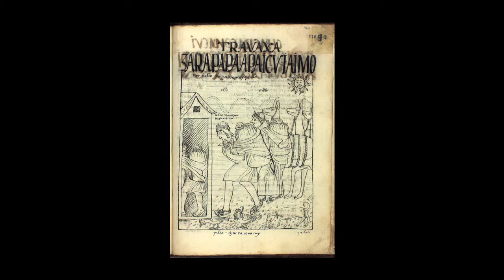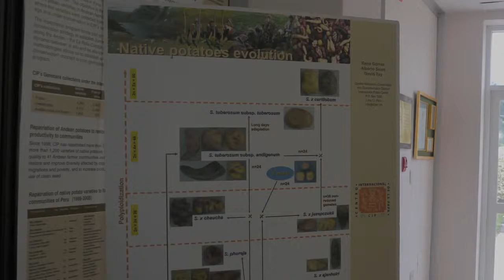People and Potatoes Trailer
Trailer for a video project about agrobiodiversity, cultural diversity and connectedness, the Colombian Exchange and life in the Homogenocene (a term coined by Charles Mann).